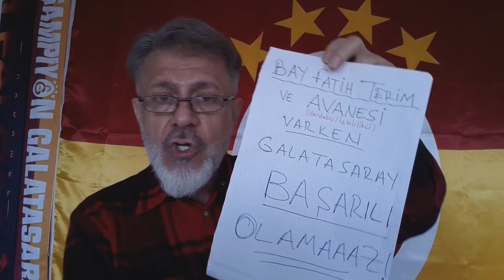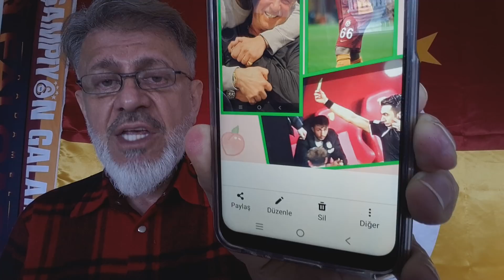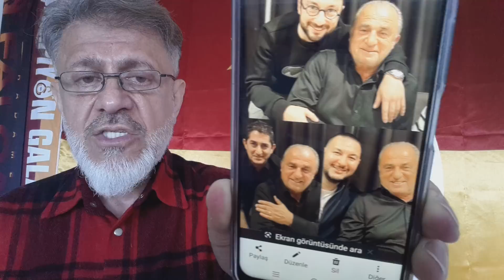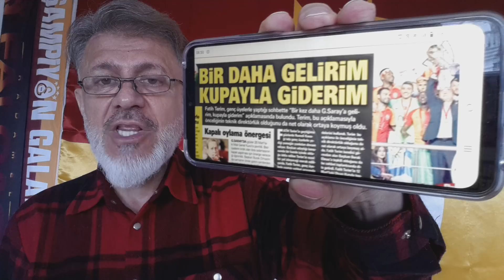Dursun-Terim elele/GSARAY da ikinci Tudor felaketi!..(1)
Eğer bu proje gerçeklesirse yani DURSUN ÖZBEK/Fatih Terim'i hoca yapma garantisiyle  BAŞKAN seçilirse GALATASARAY, ayvayı yemekle kalmaz enaz